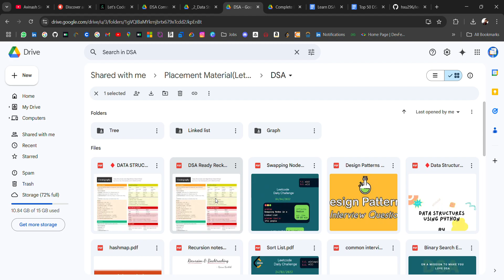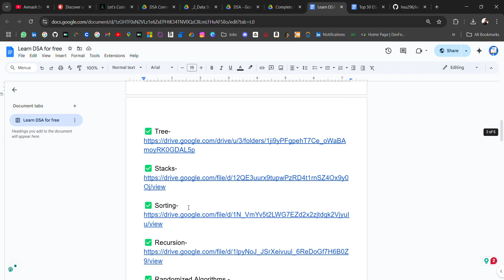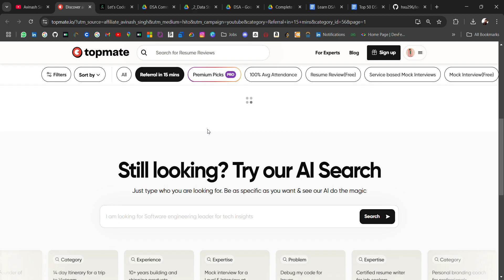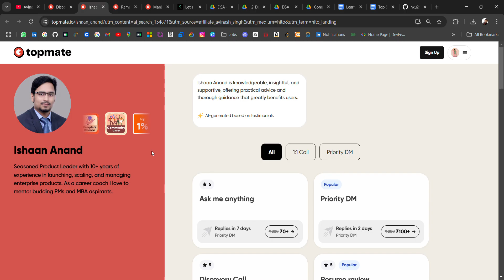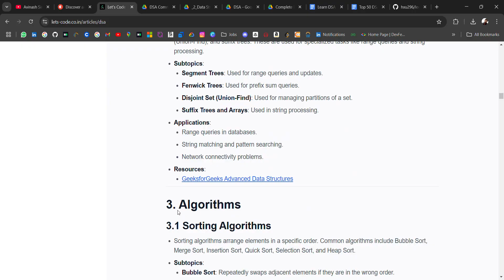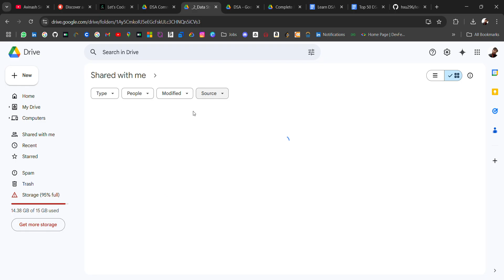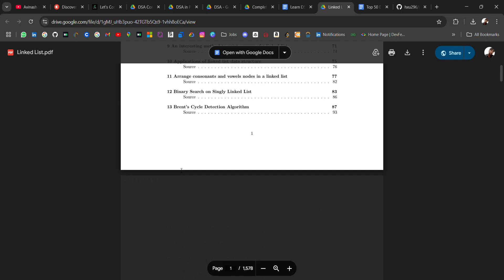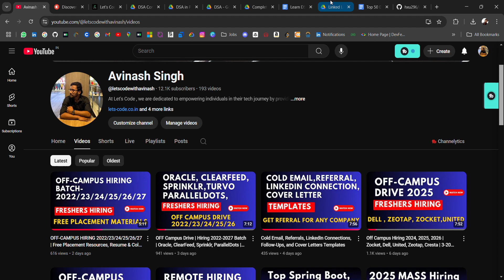Free DSA Resources for Coding Interviews: Notes, Cheat Sheets, Company-Wise LeetCode Questions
Ask for a referral with this template 👇 Customize for yourself!

Hi [Name],

I hope you're doing well! I'm reaching out because I'm currently exploring new opportunities in [industry/field], and I noticed that [company name] has an opening for a [position] role. Given your experience with the company, I was wondering if you'd feel comfortable referring me for this position?

I'm particularly excited about [1-2 specific things about the company/role] and believe my background in [relevant experience] would be a great fit. I've attached my updated resume for your review.

If you're open to it, I'd really appreciate your insights about the role and company culture as well.

No pressure at all if you're not comfortable – I completely understand! Either way, thank you for considering my request.

Best regards,
[Your name]

Free DSA Resources | Interview Questions | Notes | Cheat Sheet

Data Structures and Algorithms are like the foundation of computer science and programming. These could be compared to tools that help to efficiently organize and solve problems.

To begin with, they make solving problems efficient. It's like having the right tool for the job-choosing the most appropriate way to store and query data, especially when the volume is enormous.

Secondly, DSA help us in saving computation time. Think of it as your computer not crashing and speeding things up for the user experience.

DSA is also something that is fundamental in programming. It builds the thought process to approach a problem and able to write clear and understandable code. This becomes very essential to keep our programs running well and maintainable.

They help us develop scalable solutions. We can create a system with DSA that could grow in the future, where one could seamlessly handle more data or users without clobbering away. This is exceedingly true, given that everything around us is growing and getting busier by the day.

To have an insight about DSA is like having this superpower to ring up solutions to improve one's code faster. It is no less than a detective who can better track down problems to ensure that the program stays smooth and executes with ease and efficiency.

They enable us to reuse code. Once something great is built, we can use it across nodes and save ourselves some really valuable time.

DSA are some of the easiest questions that a job interview may never fail to ask, hence making tech jobs have in mind that the candidate knows the subject inside out and will probably impress any employer.

And lastly, DSA have that unbelievable thing that distinguishes them from being connected with a certain technology. They are like the common language.

👍 Like If you found this video helpful and comment on your graduation year, we will share more updates for that batch!

Comment which resource you need in next video ?